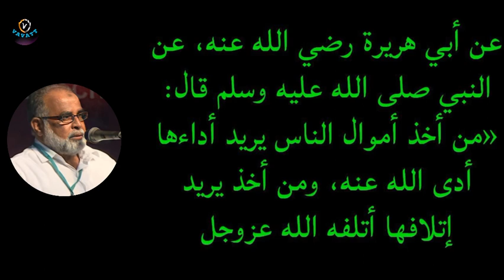M Salahudheen Madani കടം കൊടുക്കലും വാങ്ങലും